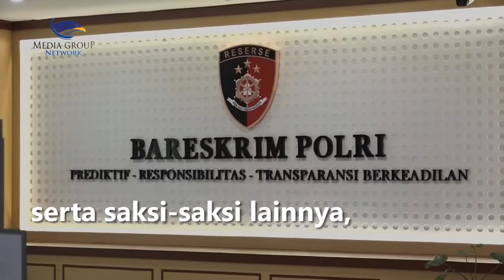Polisi Temukan Dua Unsur Pidana Kasus Penyelewengan Dana ACT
Usai memeriksa petinggi ACT Ibnu Khajar dan Ahyudin serta saksi-saksi lainnya, polisi temukan dua unsur pidana di yayasan ACT.

Karopenmas Divisi Humas Polri Brigjen Ahmad Ramadhan mengatakan berdasarkan hasil gelar penyelidikan ditemukan bukti permulaan yang cukup untuk menaikkan kasus ke tingkat penyidikan. Ramadhan mengatakan ada dua dugaan tindak pidana terjadi di lembaga filantropi itu. Pertama melakukan pengalihan kekayaan yayasan secara langsung maupun tidak langsung. Kedua terkait tindak pidana penggelapan. Ramadhan menyebut pihaknya juga telah membentuk tim khusus agar penanganan kasus ACT terlaksana dengan cepat, serius dan profesional.